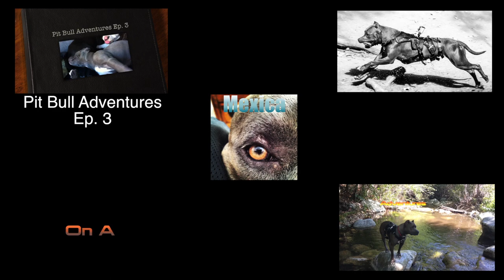Pit Bull Breaks GoPro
This is a clip from when I took Mexica to the creek, after this We left because she ended up Breaking the GoPro Mount that was on her. She ran up the hill and hit the GoPro on a tree and it snapped right off.

Check out some other videos of Mexica The Pit Bull on my Channel.

Artist: Grafit
Track: Be Free